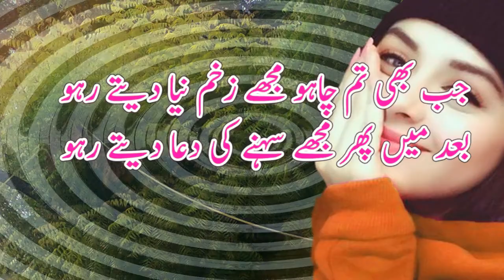Urdu Ghazal || Hasrat Sad Poetry || Sad Ghazal in Urdu || New Ghazal 2021